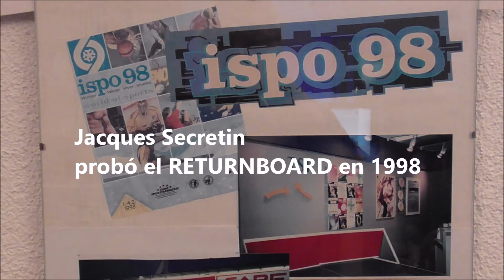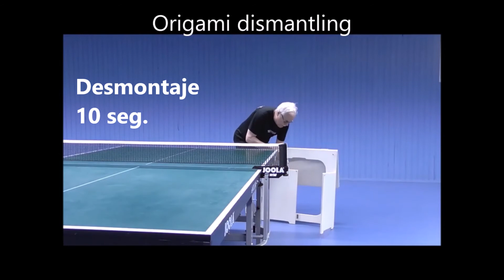Revolución del tenis de mesa: ideal para tu ENTRENAMIENTO TOPSPIN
Entrenamiento de rallies de tenis de mesa. Para el mejor entrenamiento TOPSPIN.